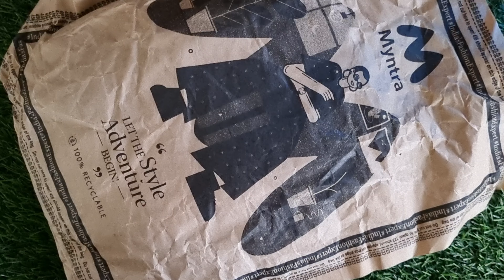Roadster Men Blue Regular Fit Solid Linen Shirt Unboxing & Review | How is the cloth quality?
🛑Our Recommendations -

⭕Processors -

⭕Graphic Cards 🗃️ -